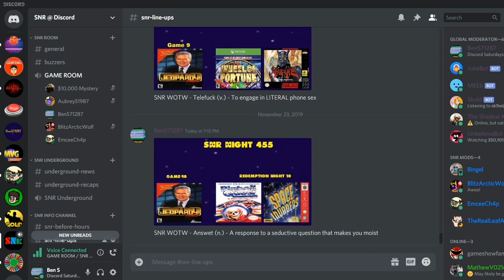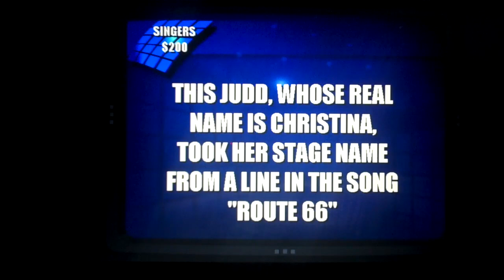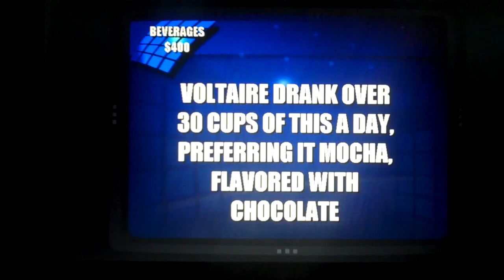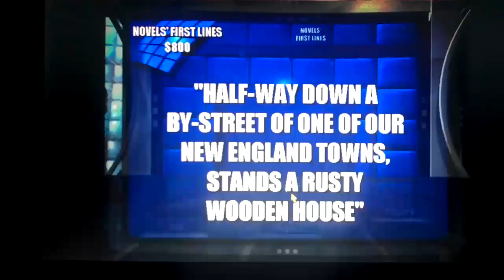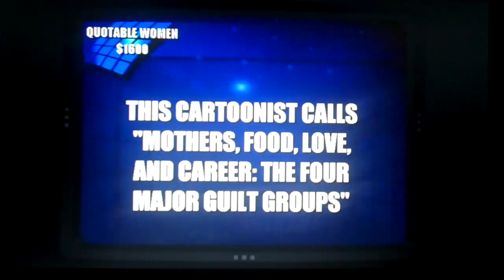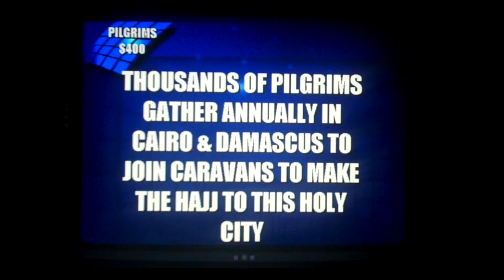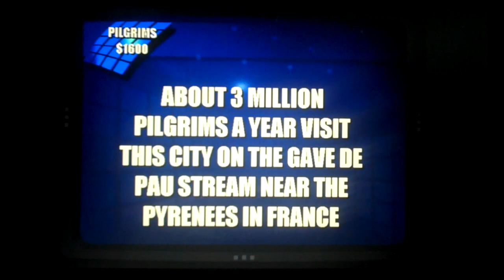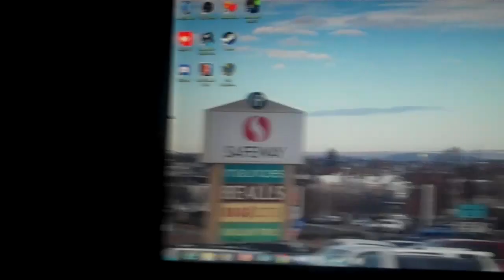SNR Night 455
It is time for night 455 of SNR in which we are starting the night episode with our 10th game run of Jeopardy 2003 for the PC. Then, we are in the 10th Redemption Night. I will be playing two games again to see if I can go as far since the last time I played the games. I will be playing Pinball Quest for the NES and Space Invaders for the N64. We hope you like night 455 of SNR and we will see you in my next video soon. :)